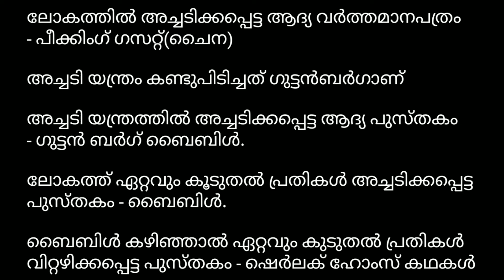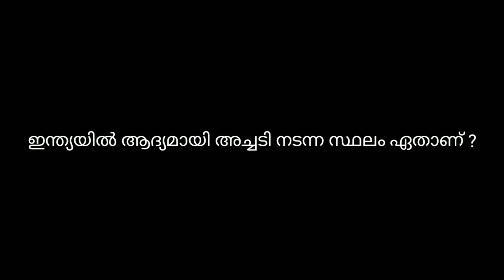പിഎസ്‌സി പരീക്ഷയിലെ അച്ചടിയും പുസ്തകങ്ങളും / Main Exam Previous Questions / repeated questions PSC